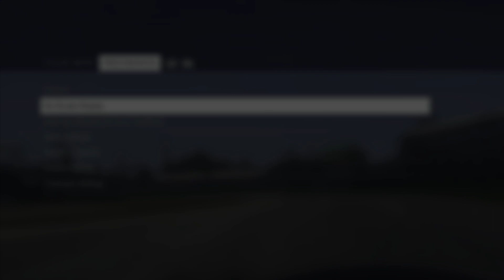F1 2018 The Game Pad Settings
xbox one x pad settings and a lap of Austraila in the McLaren no assists just corning braking line just til I get used to it